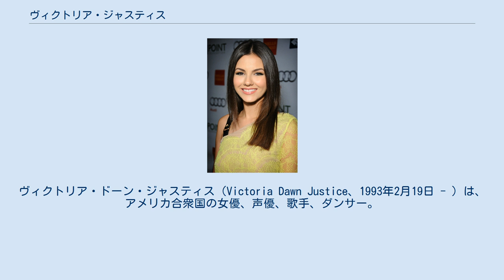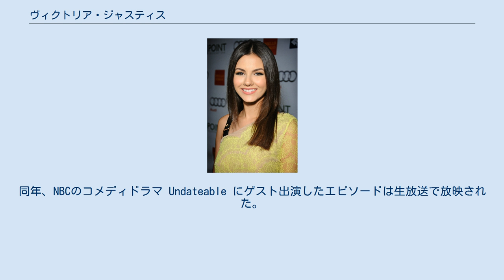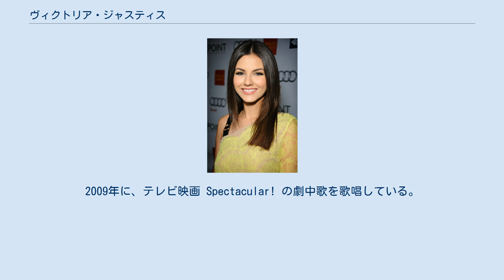ヴィクトリア・ジャスティス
ヴィクトリア・ドーン・ジャスティス（Victoria Dawn Justice、1993年2月19日 - ）は、アメリカ合衆国の女優、声優、歌手、ダンサー。
米ニコロデオンのシットコム『ビクトリアス』の主人公トリー・ベガ役で知られる。
 フロリダ州のハリウッドでアイルランド系、イングランド系、ドイツ系およびフランス系の血を引く父親とプエルトリコ系の母親の間に生まれる。
 8歳の時、芸能関係に興味を持ち始めたジャスティスはモデルをはじめ、オバルチンなどのCMに多数出演。
2003年と2004年の夏のシーズンには、家族とともにロサンゼルスに滞在し、テレビドラマ『ギルモア・ガールズ』、『スイート・ライフ』、いくつかの独立系映画などに出演の機会を得る。
その後、ロサンゼルスに移り住み、2005年には Zoey 101（ジェイミー・リン・スピアーズ主演）でレギュラーを獲得し、以降、『iCarly』、『ネイキッド・ブラザーズ・バンド』、True Jackson VP、Spectacular!などのニコロデオンのドラマやテレビ映画を中心に活躍。
2010年から始まった『ビクトリアス』の主演（トリー・ベガ役）に抜擢される。
また、同年には同局のテレビ映画 The Boy Who Cried Werewolfで主演し、狼人間に変身する17歳のジョーダン役を演じた。
2012年10月末にはニコロデオン・ムービーズ、主演コメディ映画『そんなガキなら捨てちゃえば?』が公開された。
 2015年に主演したMTVのスリラー・ドラマ Eye Candy ではコンピュータの才能に秀でたリンディが連続殺人犯に命を狙われる役柄を演じた。
同年、NBCのコメディドラマ Undateable にゲスト出演したエピソードは生放送で放映された。
2016年にFOXで放送されたリメイク版『ロッキー・ホラー・ショー』に出演した。
 2007年に「A Thousand Miles」（ヴァネッサ・カールトンのカバー）を歌唱してデビューする。
2009年に、テレビ映画 Spectacular! の劇中歌を歌唱している。
メジャーデビューは2010年で、『ビクトリアス』の主題歌プロモーション・シングル「メイク・イット・シャイン」をリリース。
続いて、「フリーク・ザ・フリーク・アウト」をリリースする。
「フリーク・ザ・フリーク・アウト」はトップ・ヒートシーカーズで第1位を獲得。
その後、RIAAからゴールドの認定を受けた。
2011年8月2日(日本2012年12月5日)に『ビクトリアス:サウンドトラック』がリリースされた。
アルバムチャート成績はビルボード200第5位、Top Soundtracks と Top Kid Audio で第1位を記録した。
2012年に第2作目の Victorious 2.0 と第3作目の Victorious 3.0 がリリースされている。